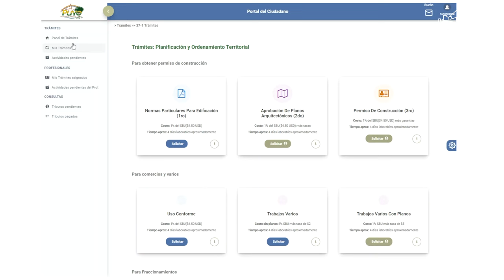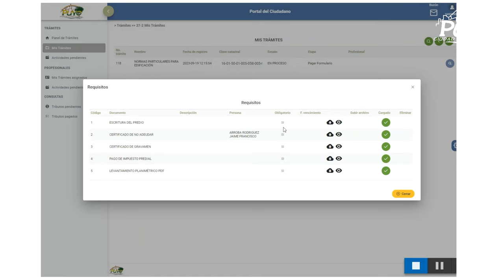Trámites en Linea de Planificación en el GADMPastaza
Como utilizar el nuevo sistema de trámites